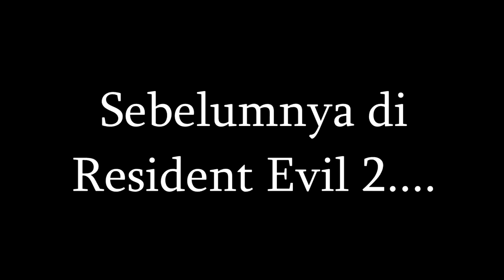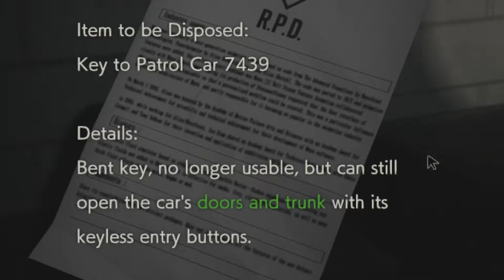Stasiun Polisi (MASIH) | Resident Evil 2 (Leon 1st Scenario)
Gua maen Resident Evil 2 waktu itu masih ccd buat ngedit lmao.
Jadi. enjoy aja walkthrough yang ke-2 :p

Silent Partner - Engine Fire

Rolf Anton Krueger - Oregon Spirit